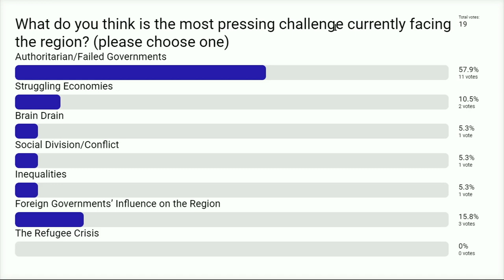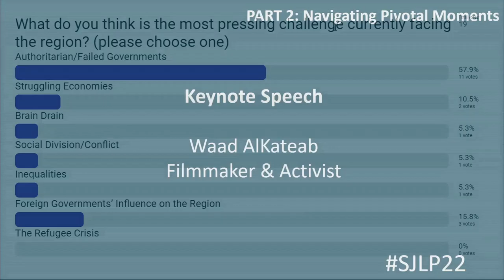Navigating Pivotal Moments: Saïd Rhodes Forum on SJLP 2022